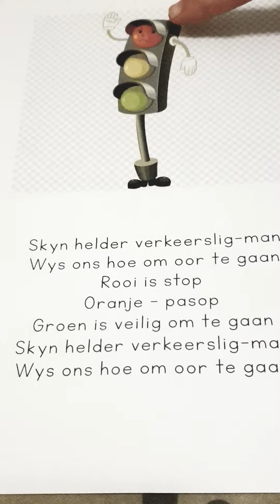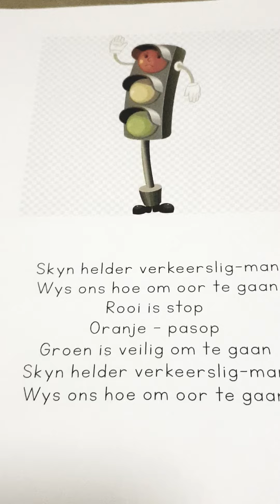Video 313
Liedjie - verkeersligman!  29/7